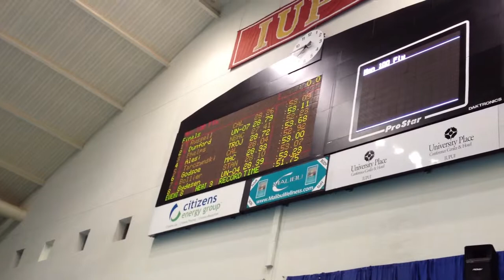Jason Dunford victorious at USA Swimming, Indianapolis Grand Prix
Jason Dunford - Samaki Mkuu beat out a competitive field at he 2011 USA Swimming Grand Prix in Indianapolis, IN to win the 100m Butterfly in 52.23.